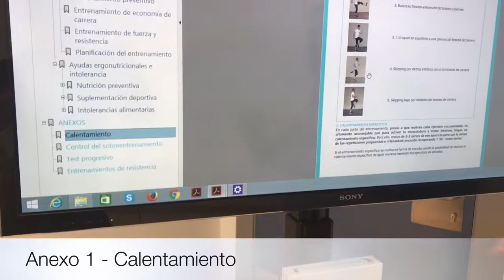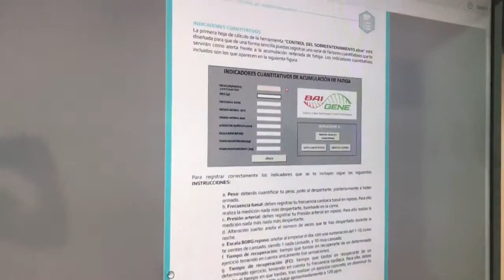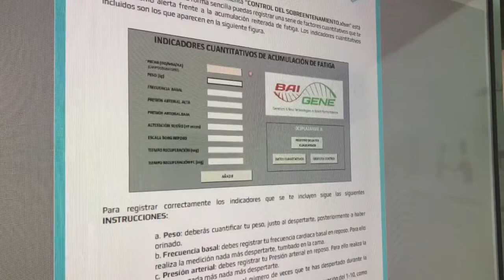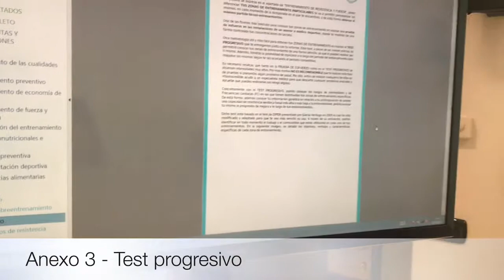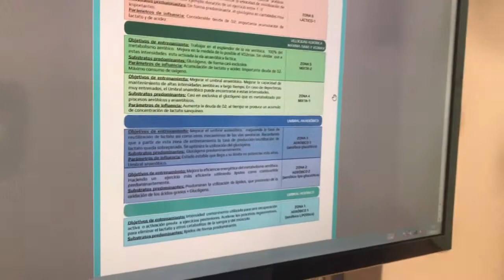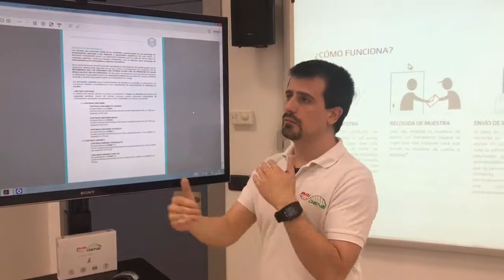Informe genético Baigene - Anexos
Anexos del informe genético Baigene